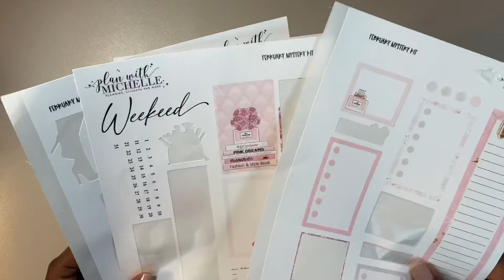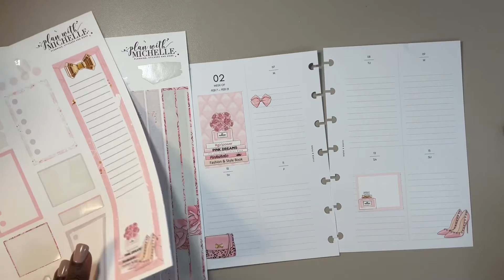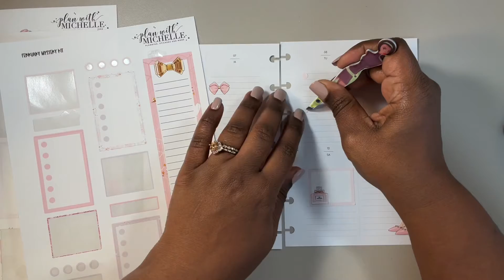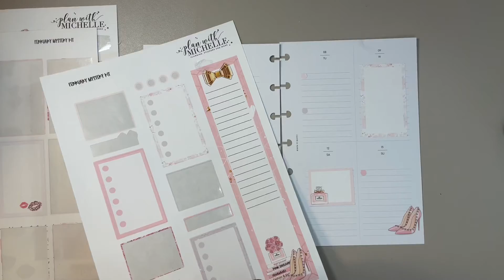PLAN WITH ME | MINI HP | VERTICAL WEEKLY LINED | PLAN WITH MICHELLE FEBRUARY MYSTERY KIT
Planned this week using one of my favorite sticker shops @planwithmichelle.

Stickers
February Mystery Kit

Planner Inserts
Vertical weekly lined

Planner Cover
Dust Rose Lizard

Asapao by Asuka Ito